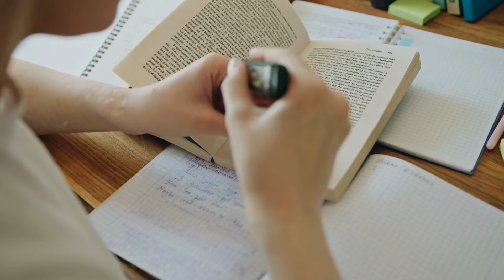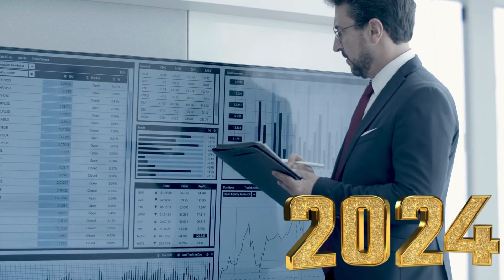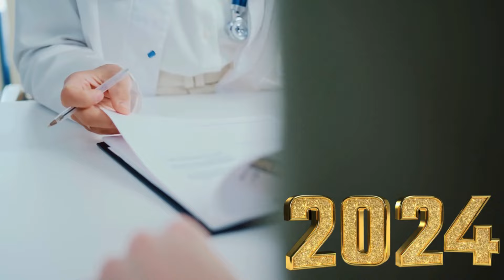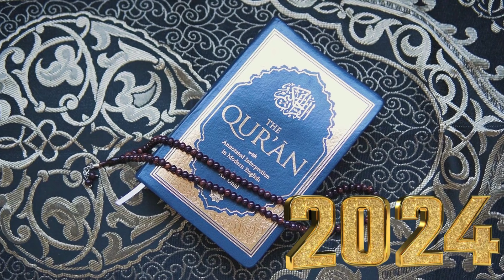I se Shuru hone wale naam |Naya Saal 2024 I naam walon k liye kese hoga |I name Astrology |I नामع ی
I नाम वाले लोग क्या हैं? कैसा रहेगा साल 2024? मैं ज्योतिष का नाम देता हूँ | मैं नाम | Astrology | मैं नाम